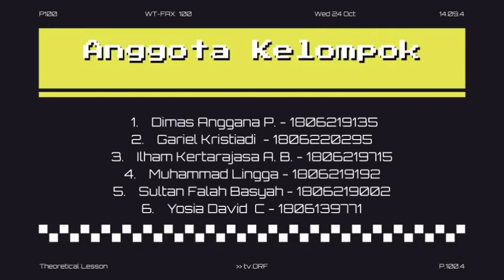PELEBAT - Episode 2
Podcast PELEBAT (Reg A - Kelompok 10)

Pada episode 2 kali ini akan dibahas mengenai pencalonan hakim agung sebagai salah satu kewenangan KY, dasar hukum seleksi calon hakim agung, persyaratan calon hakim agung, dan tahapan seleksi calon hakim agung.